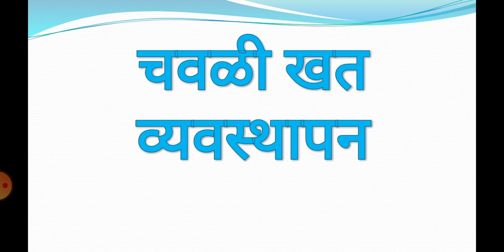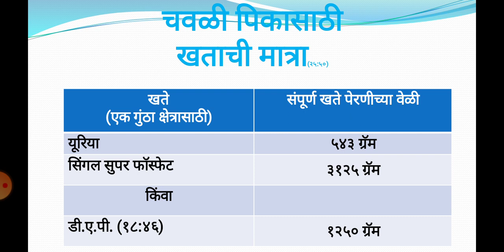चवळी खत व्यवस्थापन I Cow pea Fertilizer Management